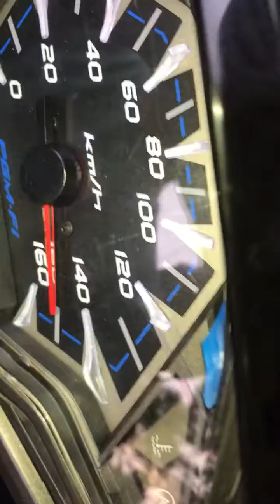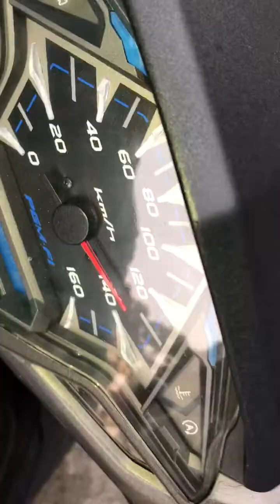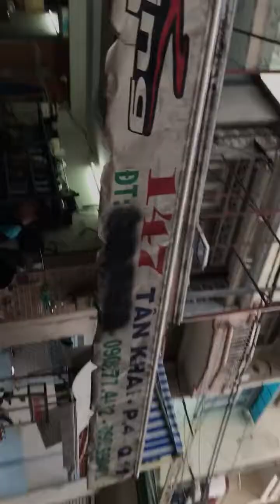Làm Nồi Vario Lên 155Kmh Tại TBK Team 147 Tân Khai P4 Q11 Bao 0909774482